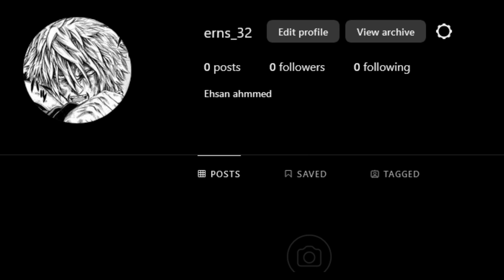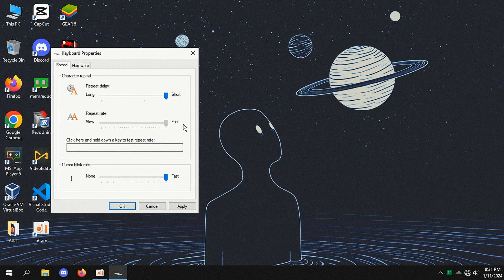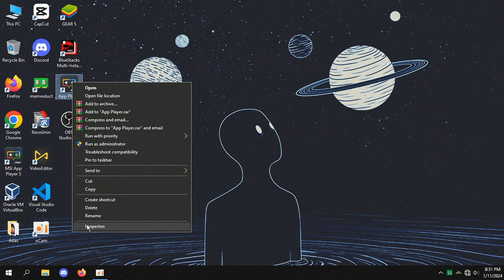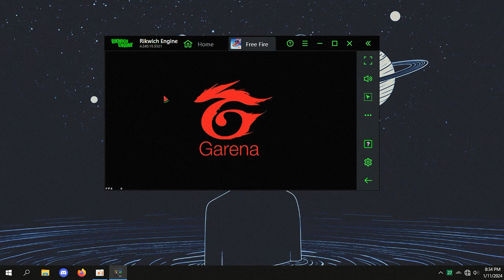This SETTING Gives Abnormal Headshots l Bluestacks l Msi App Player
🎬ᴡᴇʟᴄᴏᴍᴇ ᴛᴏ ᴅᴇꜱᴄʀɪᴘᴛɪᴏɴ

🤝ᴄᴏɴᴛᴀᴄᴛ ᴍᴇ ꜰᴏʀ ʏᴏᴜʀ ʜᴇʟᴘ

►TIME STAMPS⏳

0:00 INTRO
0:07 SETTING TEST
1:02 MOUSE SETTING
1:53 EMULATOR SETTING
4:28 ENDING TEST

 MY PC
Intel I3 2120
12 GB Ram DDR 3
No Gpu

SOFTWARE USE ||
| . ᴏᴄᴀᴍ ʀᴇᴄᴏʀᴅᴇʀ
2 . ᴄᴀᴘᴄᴜᴛ ᴇᴅɪᴛᴏʀ
3 . ᴘɪxᴇʟʟᴀʙ